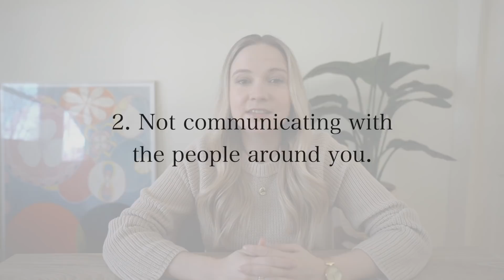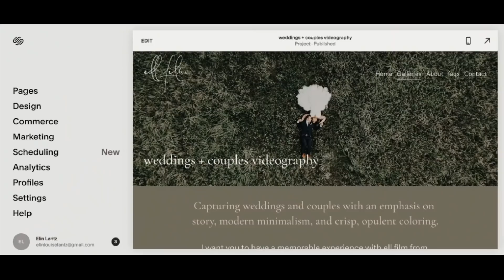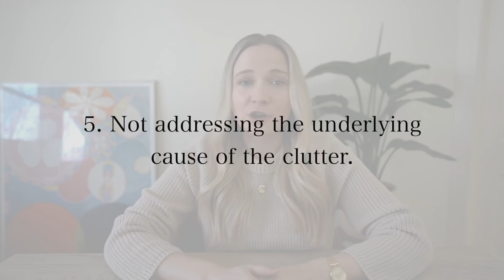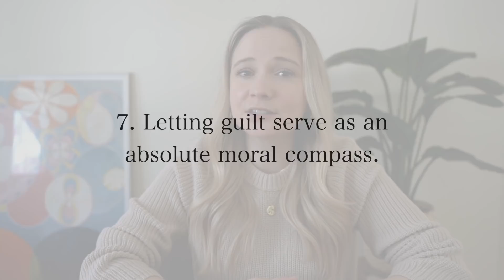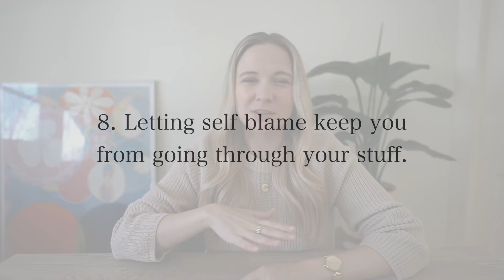Shockingly Common Decluttering Mistakes | How to Avoid These Minimalism Traps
Today I want to share some common decluttering mistakes, in hopes it helps you pursue minimalism!